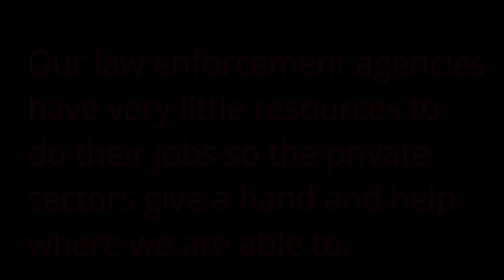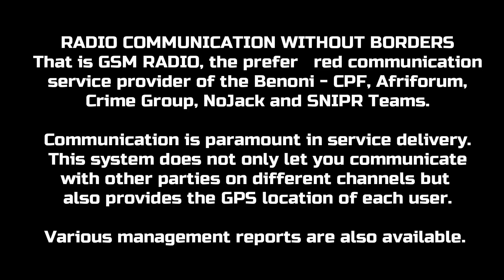SNIPR identifies Cloned Amarok in Benoni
NoJack is a Vehicle and Asset Tracking company with various branches throughout South Africa.
NoJack tracks vehicles, trucks, trailers, boats, caravans, motorcycles, any cargo,
NoJack currently has a 99.9% recovery rate.
NoJack offers recovery services to their own clients as well as many other companies or people who require a recovery response service.
NoJack is registered by the PRIVATE SECURITY INDUSTRY REGULATORY AUTHORITY.

Under certain conditions such as displayed in many videos the responding members may seem to contravene certain laws. However when responding to schedule 1 offences there are grounds of justification provided for such acts, however these members will always take into concidderation the safety of those around them.

42 Arrest by private person without warrant
therein.